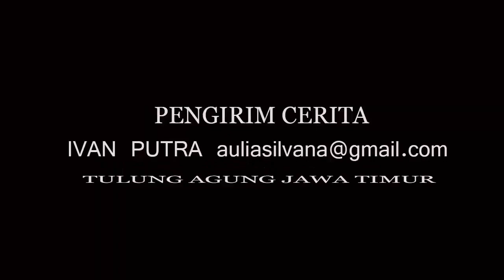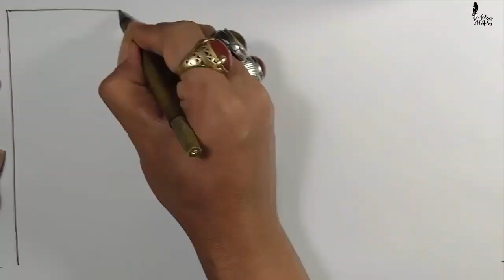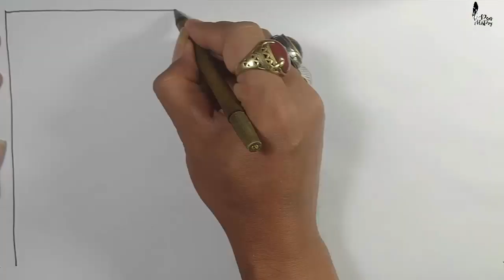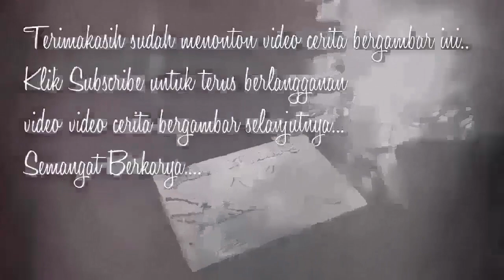DITAKSIR KUNTILANAK 2 - Cerita Gambar - Cerita Bergambar